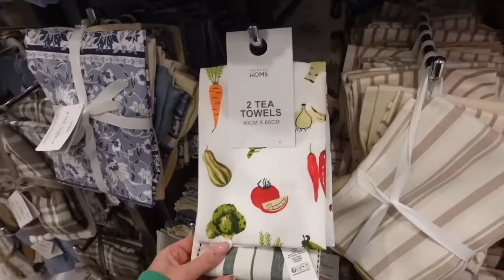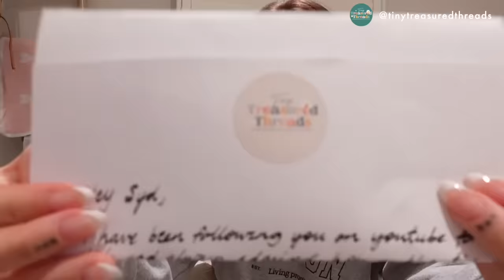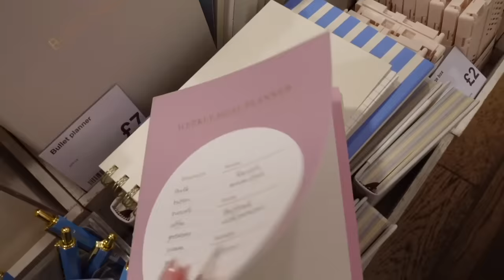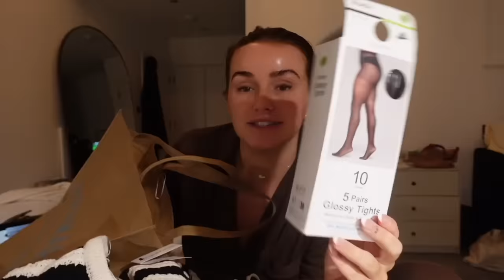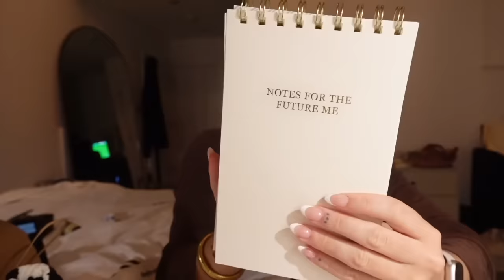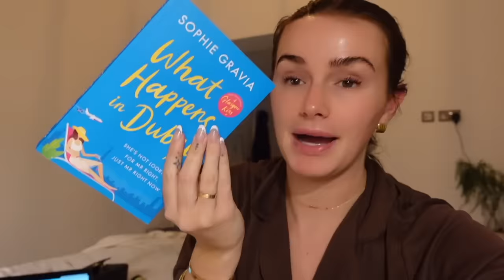Finding my groove in January & balancing busy mum life! LONG Weekly Vlog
Croped knit jumper

Similar pj bottoms

Crochet bikini top

Crochet bikini bottom